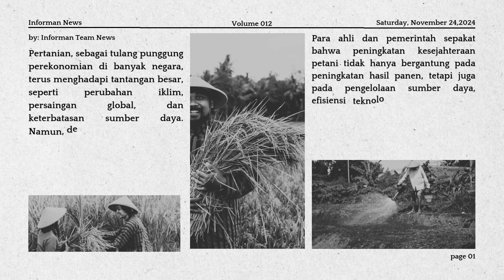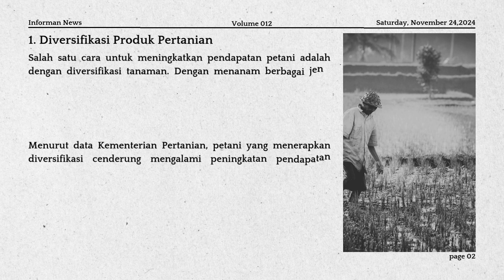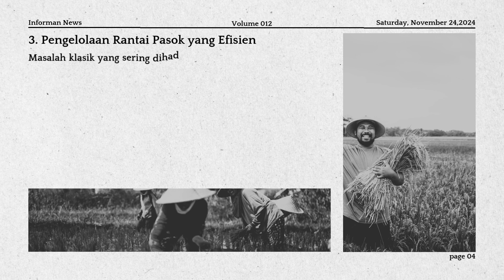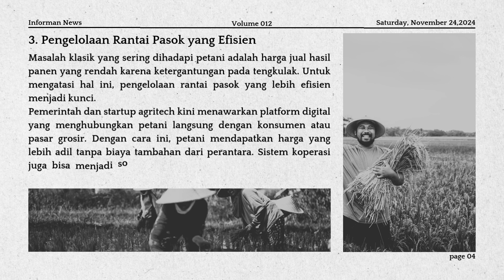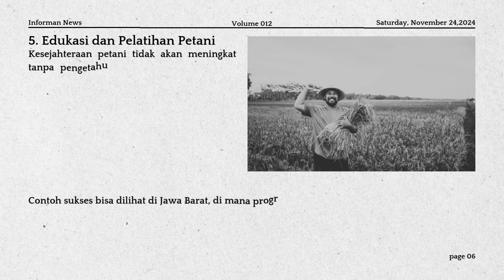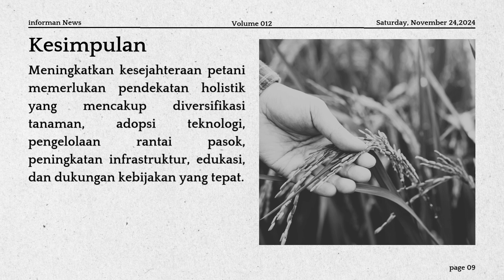STRATEGI MAKSIMALKAN PERTANIAN DEMI KESEJAHTERAAN PETANI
JUDUL : STRATEGI MAKSIMALKAN PERTANIAN DEMI KESEJAHTERAAN PETANI